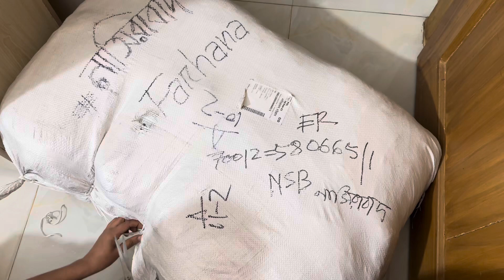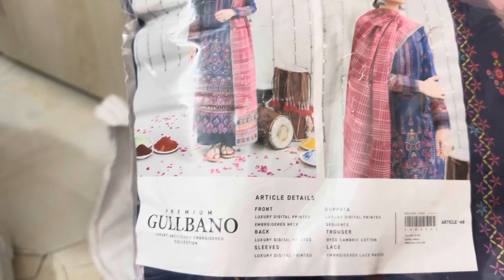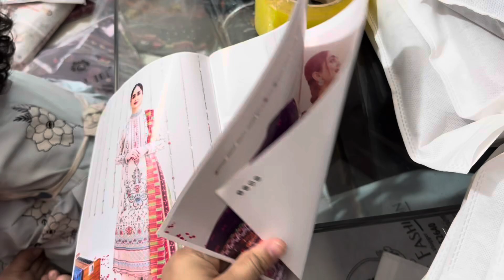মিনহা রাগ করে বাবাকে ঘর থেকে বের করে দিল 😂শ্বশুর বাড়ি যাওয়ার জন্য প্যাকিং করলাম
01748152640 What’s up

My baking page link 👇
Farhana’s’s kitchen

My dress page link 👇
Farhana’s fashion